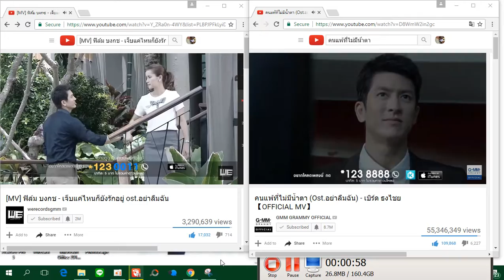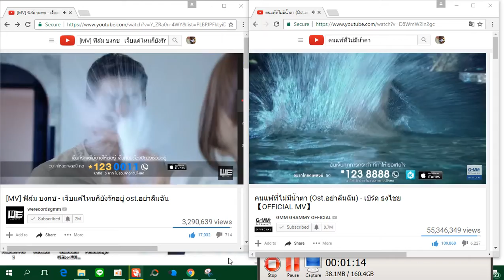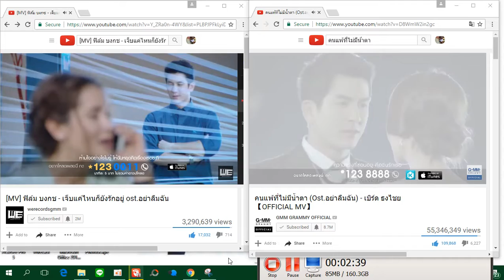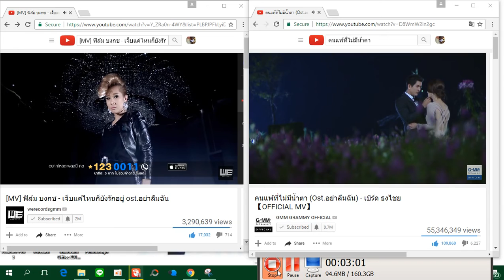คนแพ้ไม่มีน้ำตา (เบิร์ด ธงไชย) / เจ็บแค่ไหนก็ยังรักอยู่ (ฟิล์ม บงกช) [mashup]